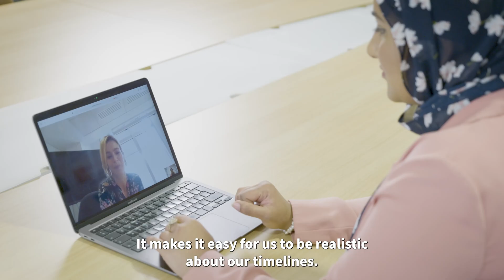ECRIN: Opening doors to European Clinical Research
ECRIN supports clinical trials across borders. How do we do that? We are a public, non-profit organisation that links scientific partners and networks across Europe to facilitate academic multinational clinical research. We provide sponsors and investigators with advice, management services and tools to overcome hurdles to multinational clinical trials and enhance collaboration. In this longer video, we describe how we open doors to European clinical research.